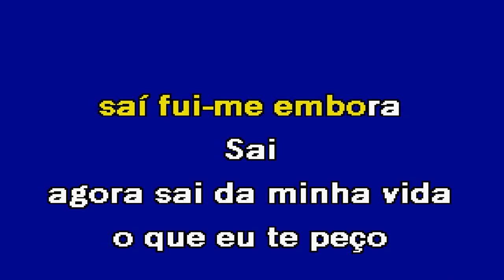SAI DE VEZ DA MINHA VIDA Marante Karaoke